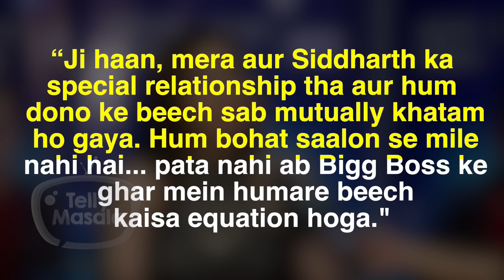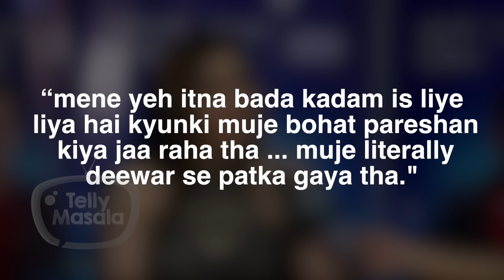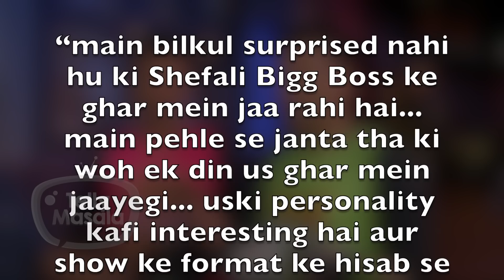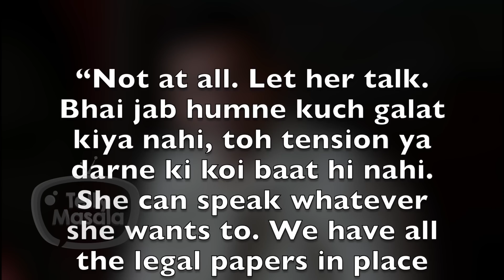Shefali Zariwala And Harmeet Singh | BREAK UP Story Humari Adhuri Kahani | Season 2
Watch the video for break up story of Television actors Shefali Jariwala and Harmeet Singh in our special segment Humari Adhuri Kahaani season 2.